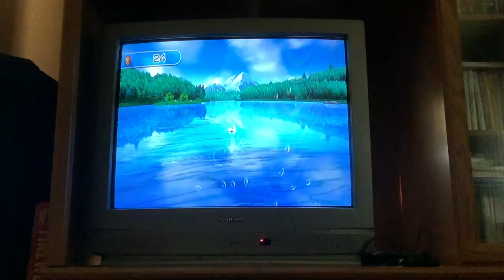Wii play Motion￼ 4 games